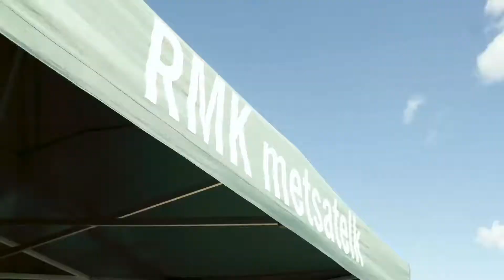Kogupere metsapäev 2019 Rakveres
Kogu pere metsapäev 2019 toimus 24. augustil Rakvere kirikupargis.

Terve päeva vältel oli huvitavaid tegevusi kogu perele. Tutvumiseks oli väljas tõeliselt võimas metsatehnika ning ekspertidelt sai küsida metsanõu. Lisaks põnevatele väljapanekutele toimusid erinevad töötoad ja jõukatsumised alates metsaviktoriinist ja käbikorvpallist lastele kuni pesakastide meisterdamise või mõõdusaagimiseni välja.

Kogu pere metsapäeva korraldamist toetas Keskkonnainvesteeringute Keskus.